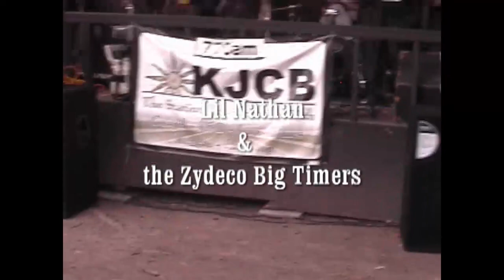Lil' Nate and the Zydeco Big Timers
Lil' Nate and the Zydeco Big Timers performs ther hit "L' Argent